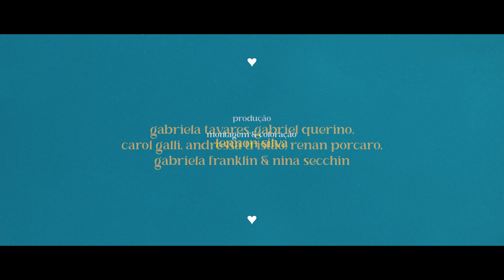Yuri Izar - Pequena Solidão (Clipe Oficial)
Minha primeira música! Meu primeiro clipe!

Pequena Solidão
Composição: Yuri Izar
Produção: Juan Viana @juan.o.mago @39d.studios

Ficha técnica
Direção e montagem: Lennon Silva
Direção de fotografia: Max Costa
Roteiro: Yuri Izar, Lennon Silva, Andressa Tristão e Gabriela Tavares
Direção Criativa: Lennon Silva, Yuri Izar, Gabriela Tavares e Andressa Tristão
Produção executiva: Gabriela Tavares e Yuri Izar
Direção de Cenografia: Lennon Silva e Gabriela Tavares
Colorista: Lennon Silva
Produção: Gabriela Tavares, Gabriel Querino, Carol Galli, Andressa Tristão, Renan Porcaro , Gabriela Franklin, Nina Secchin